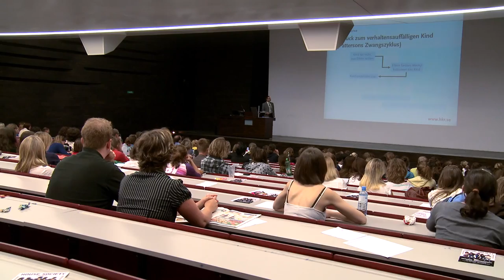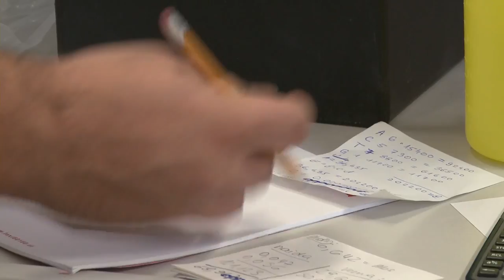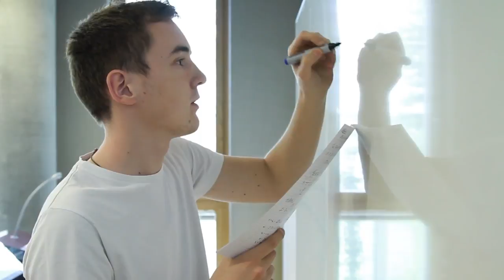University Of Vienna